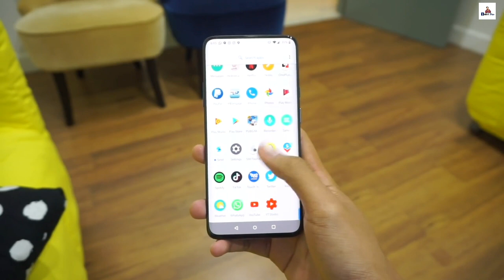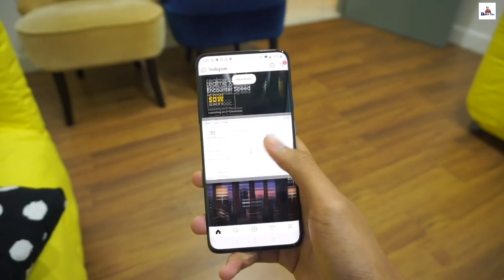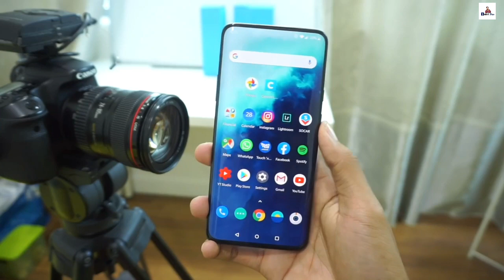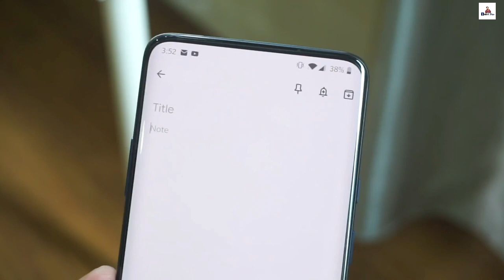OnePlus 7T Pro REVIEW in 2020 | Price in india & Bangladesh *Honest OPINION* 🔥🔥🔥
On this video i show you oneplus 7t pro review in 2020 & oneplus 7t pro price in india & bangladesh |
On my view you should go for oneplus 8 pro not for oneplus 7t pro .
You can buy Oneplus 7 pro
Oneplus 7t pro price in india 2020,
Oneplus 7t pro price in bangladesh 2020 ,
Oneplus 7t pro dubai,saudi arabia,kuwait,malaysia,qatar,
One plus 7t pro review in bangal,
One plus 7t pro bangla,